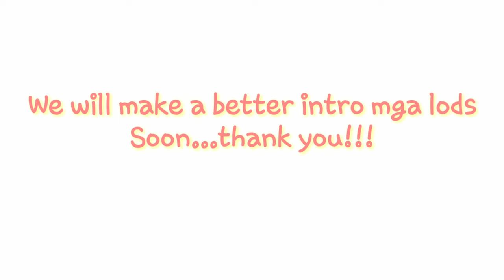Making vlog intro